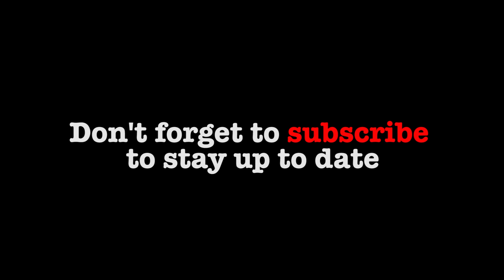Folkestone Boxing day dip 2015 - Vlog 008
Every year on boxing day in Folkestone, some very brave souls get dressed in their swimsuits or fancy dress and decide to go swim in the cold english channel, all in the name of charity.
This was just some of the scenes from this years efforts.

Shot on Canon G7X / Gopro hero 4 Black / Nikon D600